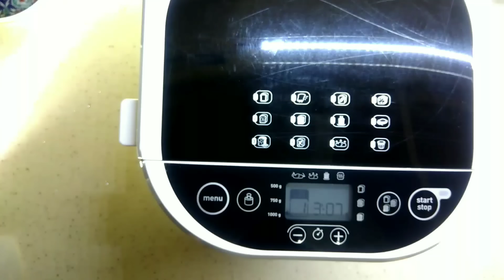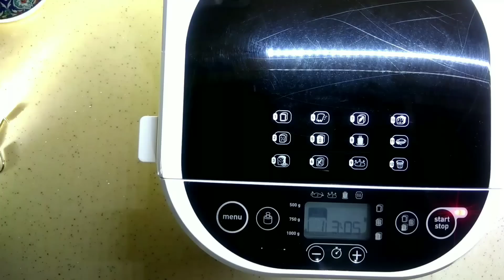Tefal Pain Dore ekmek yapma makinesi tanıtımı ve ekmek yapımı. Abone olursanız sevinirim.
- Tefal Pain Dore Ekmek Yapma Makinesi Emek, kek, hamurlar (pizza ve makarna), reçel, çavdar ekmeği, gluten programları da dahil olmak üzere.
- 3 Kabuk Pişirme Ayarı ( açık / orta / koyu renk )
- 15 saate kadar gecikmeli başlatma
- Tefal Pain Dore Ekmek Yapma Makinesi Çıkarılabilir yapışmaz ekmek sepeti. Bulaşık makinesinde yıkanabilir.
- Tefal Pain Dore Ekmek Yapma Makinesi Otomatik Ilık Tutma Özelliği pişirme bittikten 1 saat sonraya kadar otomatik olarak ılık kalmasını sağlar